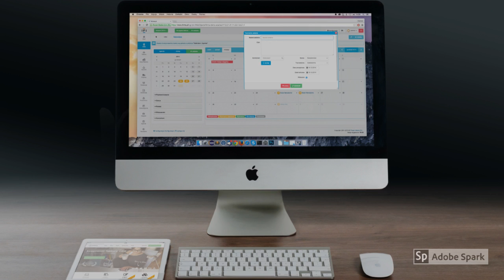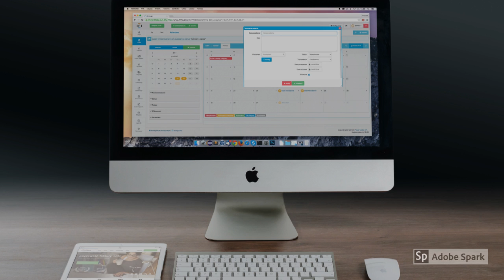Willy William - Ego (Diemond Trap Remix)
Im leaving for vacation so i wouldnt be able to post